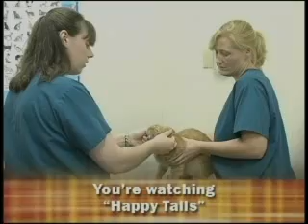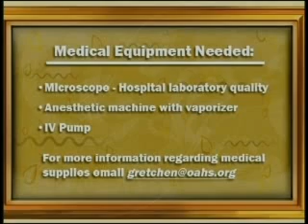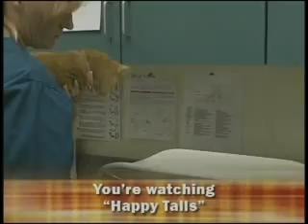Happy Tails - Animal Surrender/ Check In Pt 2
When a pet is surrendered to the Humane Society it undergoes a thorough health and physical exam. This episode of Happy Tails will show you a mock surrender of a beloved pet as well as the health and physical procedures every animal goes through when entering the Humane Society.